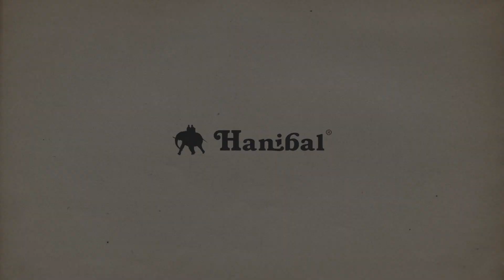Hanibal Czech Outdoor Awards 2019: HIGH POINT PROTECTOR 5.0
Hlasujte v anketě pro High Point Protector 5.0 a soutěžte o nákupy v Hanibalu v hodnotě 25 000 Kč!

Sušický High Point předělal od základu svůj nejúspěšnější model membránové bundy Protector. Jeho pátá generace nabízí zesílení na namáhaných částech, chytře umístěné laminované kapsy, špičkový materiál, zpracování i střih. Opravdu povedená bunda pro náročné horské použití.